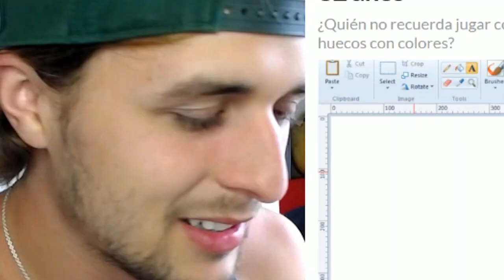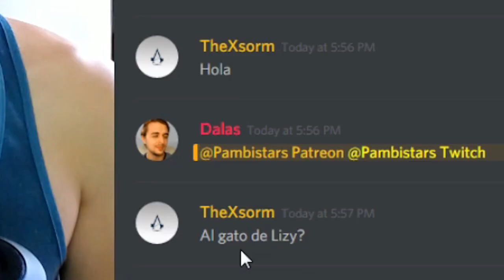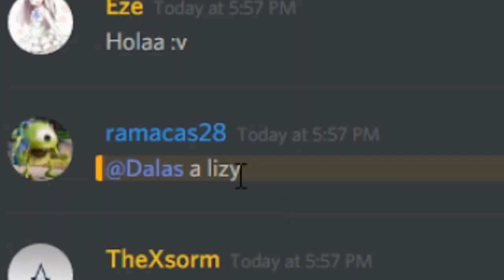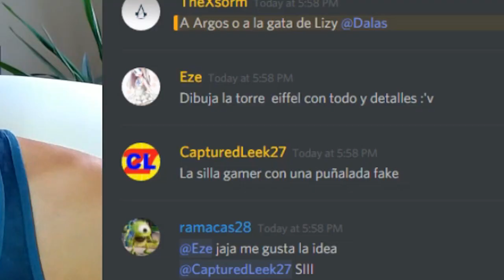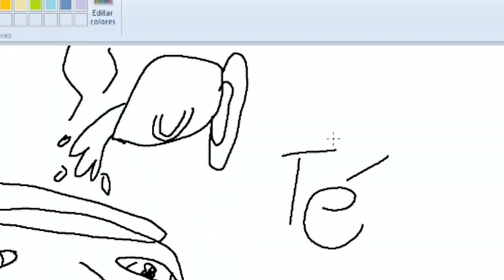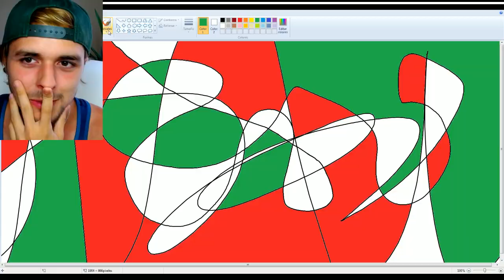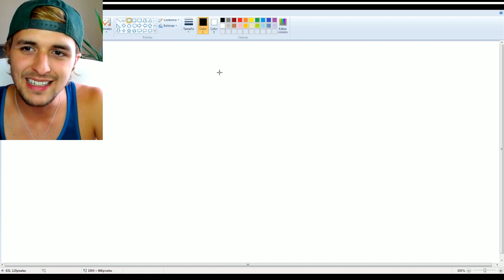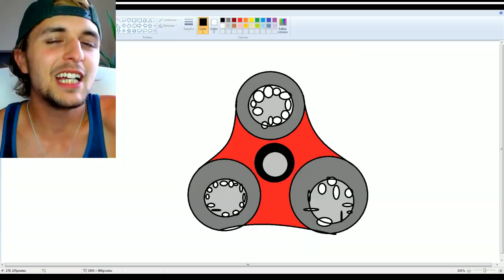MICROSOFT ELIMINA PAINT... LE DECIMOS ADIÓS DE UNA FORMA ÉPICA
Paint se va, PARA SIEMPRE. Y decidí hacer un vídeo para despedirlo de la forma más épica que sé, haciendo el tonto para las risas ya tu sabe en plan funny troll troleo lol